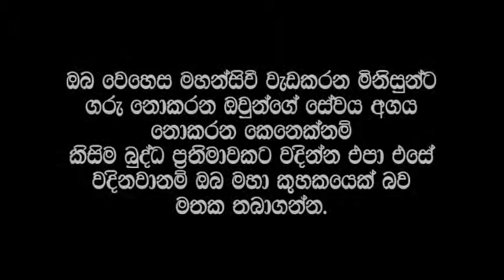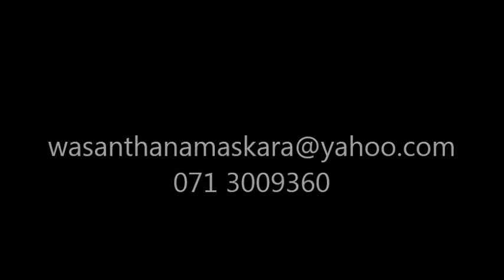Buddha Statue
Wasantha Namaskara Live in Sri Lanka. Now you can enjoy his art.
Art is My Life - Wasantha Namaskara